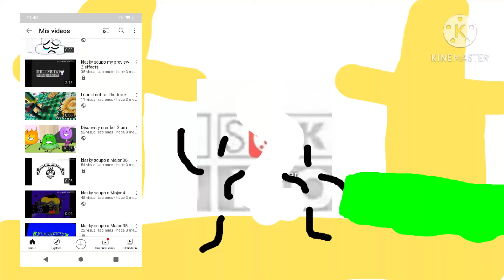google kill me pls hate google